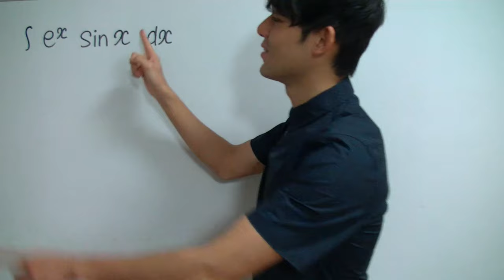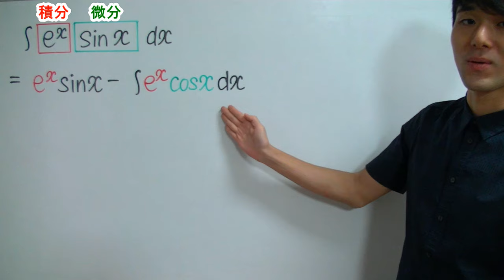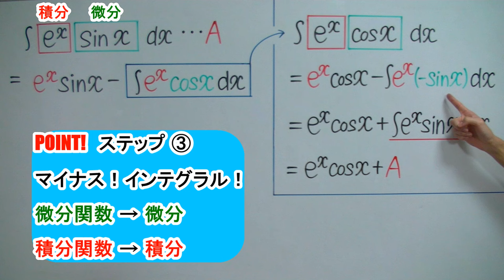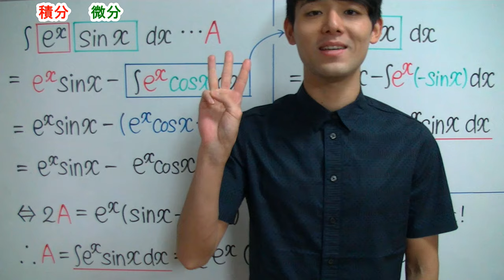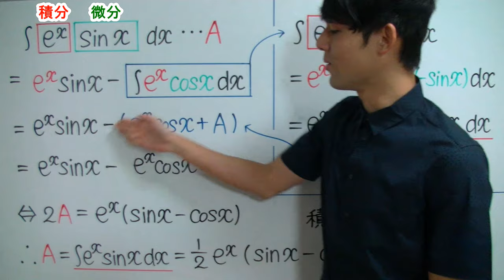部分積分法❷同形出現【高校数学】積分法＃１５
部分積分法（同形出現）を４分で解説します！

✅「部分積分法（同形出現）」が苦手すぎる！
✅「部分積分法（同形出現）」を一から丁寧に勉強したい！
そんな、あなたのための「部分積分法（同形出現）」授業動画へようこそ！！

このオンライン授業で学べば、あなたの「部分積分法（同形出現）」の学力は一気に強くなり、「部分積分法（同形出現）」に対するあなたのイメージはガラリと変わります！

✅「部分積分法（同形出現）」の全体像がわかる！
✅「部分積分法（同形出現）」の苦手が克服される！
✅「部分積分法（同形出現）」の受験問題に自力でチャレンジできる！